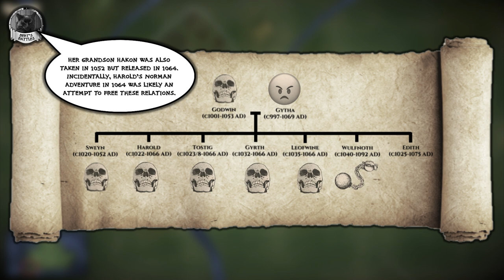The Siege of Exeter 1068 AD ⚔️ Norman Conquest of England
The Siege of Exeter was an early conflict during the Norman Conquest of England that saw the newly-minted King William the Conqueror face a rebellion in the south-west of England, a rising headed by none other than  Gytha, the vengeful mother of the defeated King Harold himself.